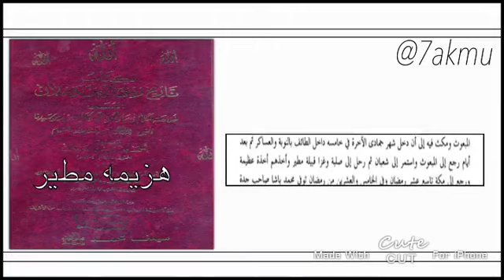قبيلةالأشــراف تبطش وتجندل القباييل..☑🏴 📚🔥👑✌